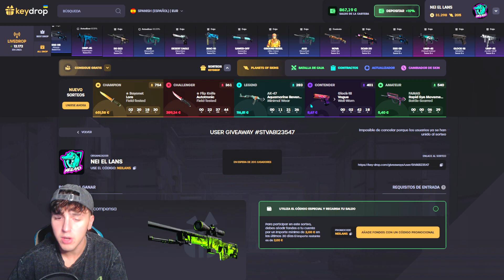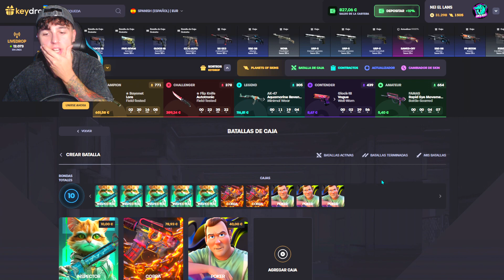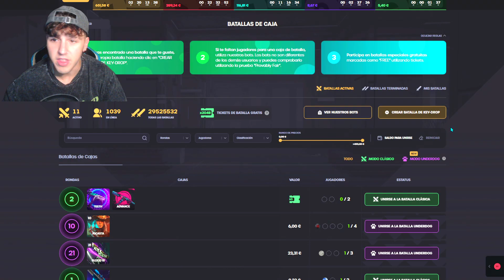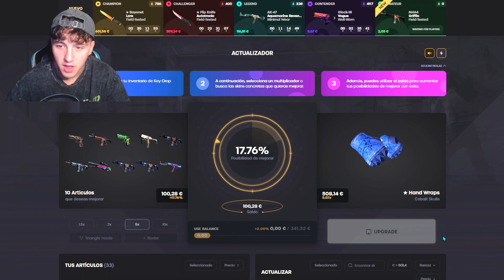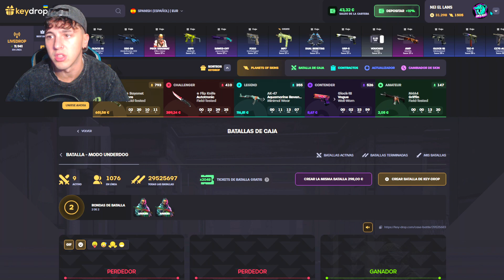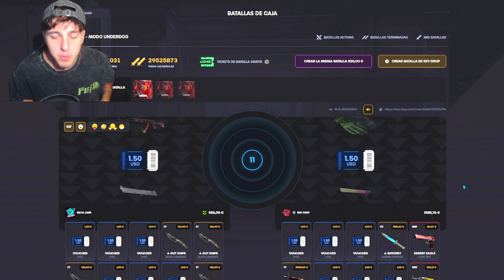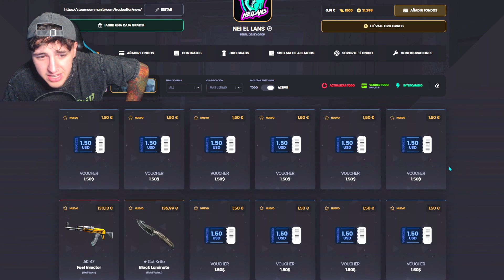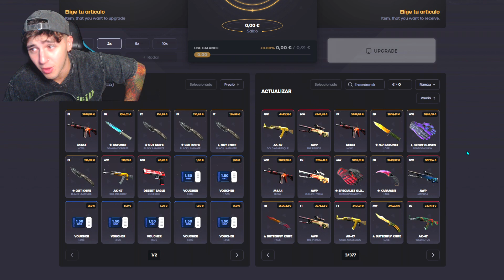ME TOCA UNA HOWL 🔥 LOCURA DE BATALLA (6000€) *rompo todo*